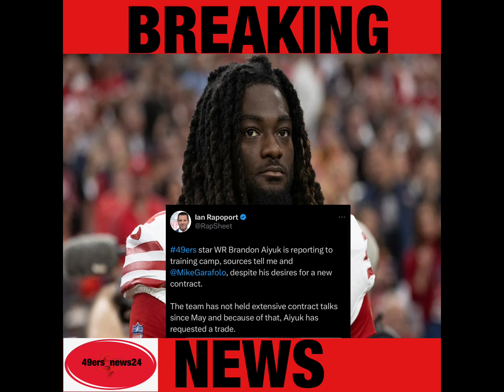49ers NEWS PAPER- WHO IS ON THE 49ers INJURY LIST?